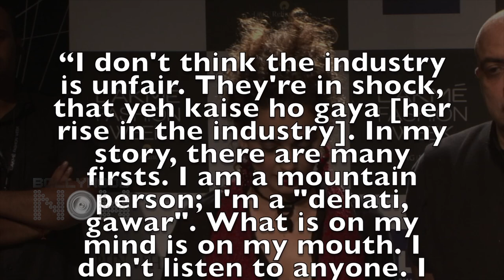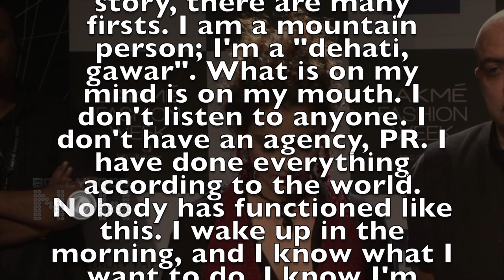Kangana Ranaut TOP 5 SENSATIONAL Statements At Media Summit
Have a look at the top 5 sensational and controversial statements of Kangana Ranaut at the media summit.